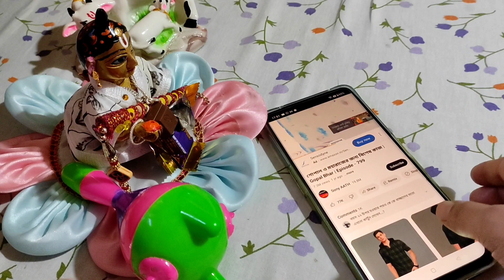লাড্ডু গোপালের এক আশ্চর্য করা সত্য ঘটনা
laddu gopal true story🥰
laddu gopal sotto ghotona
jodi amr ei video ta jodi valo lage amr R amr gopal sonar pase theko রাধে রাধে কৃষ্ণ 🙏